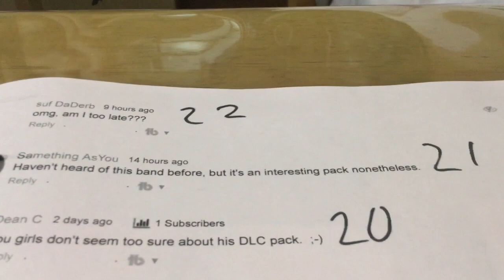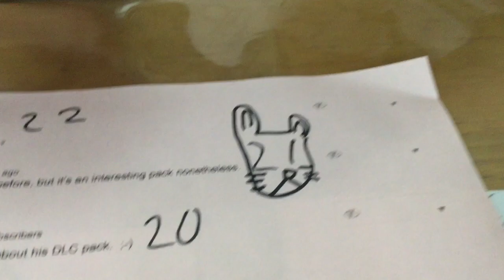Audrey & Kate ROCKSMITH - Thrice DLC Giveaway WINNER -当選者発表！！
Thank you so much for all the comments!! Here is the WINNER of the recent ROCKSMITH  Thrice DLC Giveaway  for STEAM. CONGRATULATIONS!!! Please send us a private message via YOUTUBE or Twitter.

沢山のコメントありがとうございました！ロックスミス Thrice DLC当選者の発表です！当選者の方はYOUTUBEまたはTwitterにてメッセージをください。コードを差し上げます。